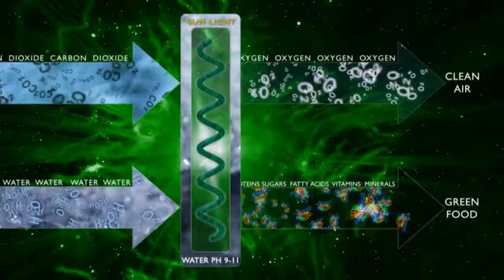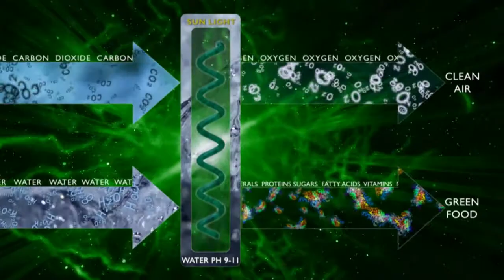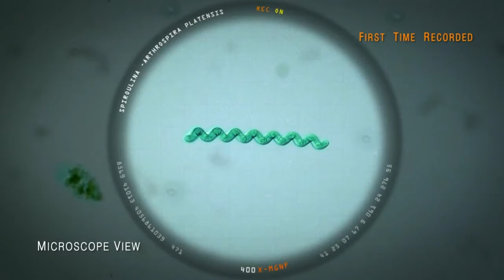Spirulina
Spirulina innehåller vitaminer, mineraler, proteiner, essentiella aminosyror, icke-essentiella aminosyror, essentiella fettsyror och klorofyll.